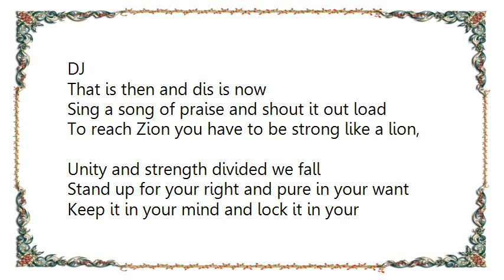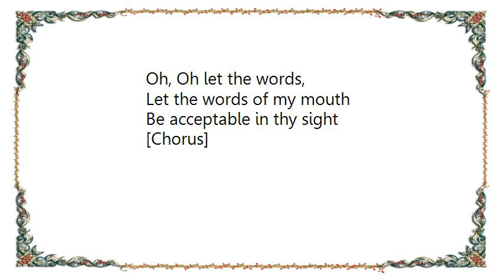Inner Circle - Rivers of Babylon Lyrics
[Lyrics Inner Circle - Rivers of Babylon]
DJ
That is then and dis is now
Sing a song of praise and shout it out load
To reach Zion you have to be strong like a lion,
Unity and strength divided we fall
Stand up for your right and pure in your want
Keep it in your mind and lock it in your thoughts

[Chorus]
By the river of Babylon
Where we sat down
Yeah, where we wept when remembered Zion
for the wicked carried us away captivity
Required from us a song
Now, how can we sing king alpha song in strange land

Sing it loud, sing a song of freedom
Sing along brothers, sing along sisters

Oh, let the words of our mouths
And the meditation of our hearts
Be acceptable in thy sight oh for I
Required from us a song in a strange land

Oh, Oh let the words,
Let the words of my mouth
Be acceptable in thy sight

[Chorus]